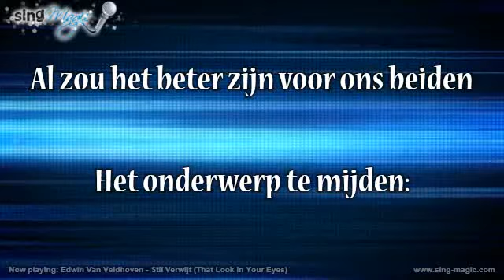Edwin Van Veldhoven Stil Verwijt That Look In Your Eyes